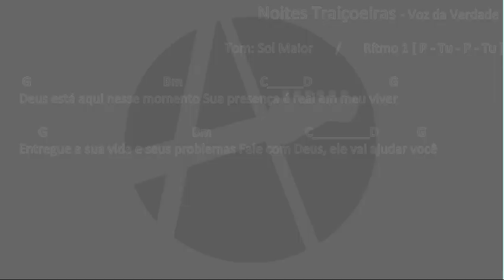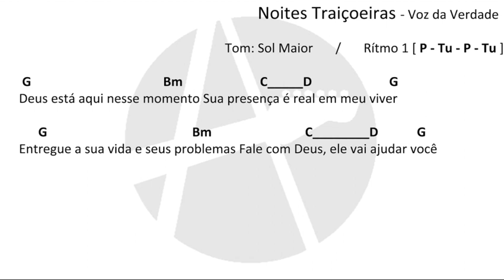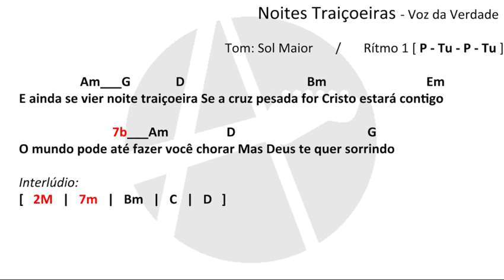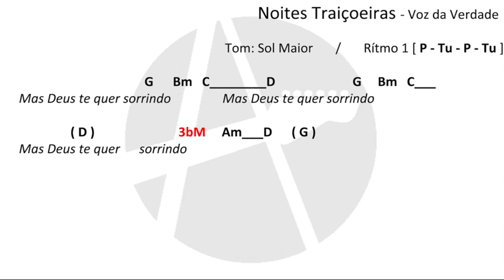Noites Traiçoeiras - Voz da Verdade 🎸 CIFRA SIMPLIFICADA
✅Curta Comente e Compartilhe!🔥 ATENÇÃO - se você ainda não sabe tocar violão, vou deixar uma playlist aqui para aprender a tocar violão DO ZERO

VOU COLOCAR AQUI TBM ALGUMAS PLAYLISTS EM TONALIDADES ESPECÍFICAS PARA VOCÊ ESTUDAR TOM POR TOM.

👇👇ANTES DE CONTINUAR VOU DEIXAR ALGUMAS PLAYLISTS PARA ESTUDAR AS BATIDAS

👆ESSAS FORAM AS 7 TONALIDADES NATURAIS

👇VOU DEIXAR AQUI TBM OS 5 TONS # e b

👇PRA QUEM QUER SE APROFUNDAR MAIS E QUER IDENTIFICAR ACORDES DE EMPRÉSTIMO MODAL VOU DEIXAR UMA PLAYLIST ESPECÍFICA

ATENÇÃO - Isso não é um COVER,
CIFRA DIDÁTICA  é uma aula de violão com o professor Alexandre Durães,
para voce estudar Acordes de empréstimo
com a musica NoitesTraiçoeiras interpretada por